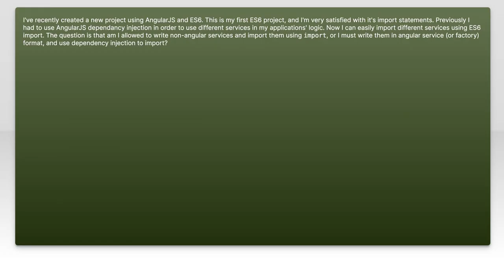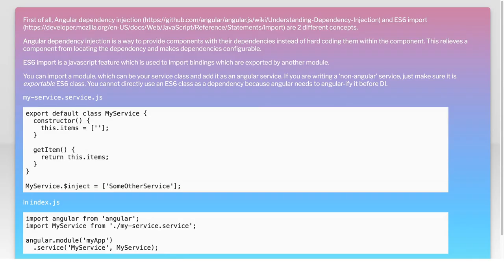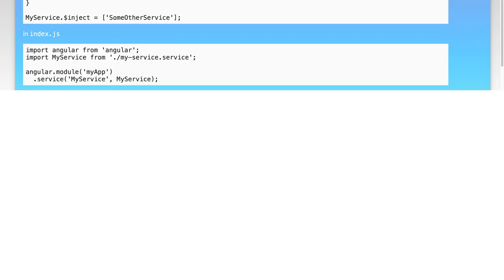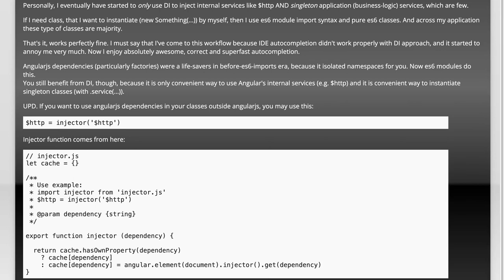AngularJS Dependency Injection VS ES6 Import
angularjs: AngularJS Dependency Injection VS ES6 Import

Related to: angularjs, dependency-injection, import, ecmascript-6